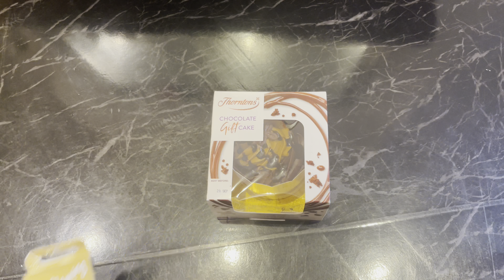MY HAPPINESS IS YOU 💙😍💙